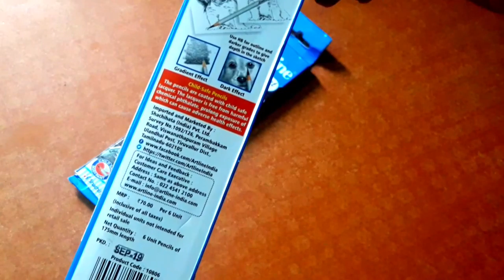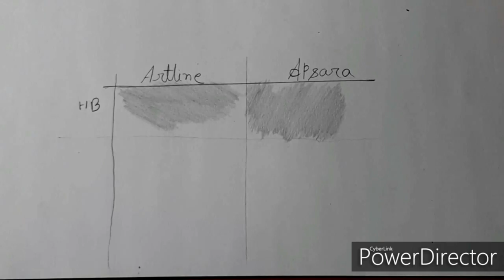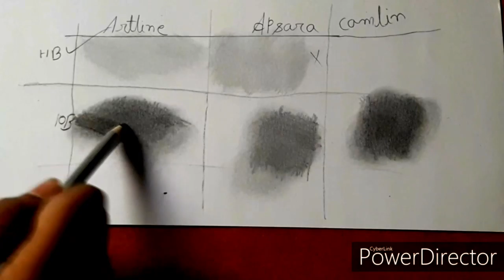Artline pencil unboxing +Shading compare🥰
ABOUT VIDEO=In this video I am unboxing artline pencil.artline is very popular brand. Many artists of India use this pencil.i ordered this pencil from amazon.its cost is only 117rs on 2 packs.